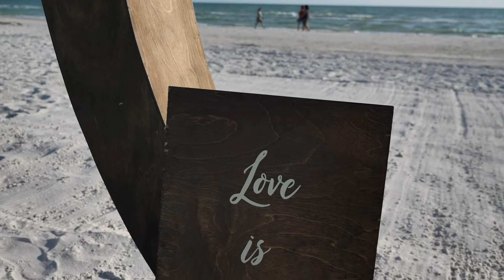Treasure Island Wedding Videography | Olivia & Eric Ceremony Wedding Films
Studio KRP
We are the premier media company in southwest Florida. Serving Sarasota, Bradenton, Venice, North Port, Port Charlotte, Fort Myers, Cape Coral, Punta Gorda, Nokomis, Osprey, St. Petersburg, and Tampa. Our mission is to bring style and experience together to produce a product that is unique to the message you wish to convey through visual media. We can create custom packages to fit any creative style and budget! In addition to producing commercials, music video, and weddings videos. We also do motion graphics and special effects, so there is almost no job we can't handle. We also now provide drone and live streaming services.